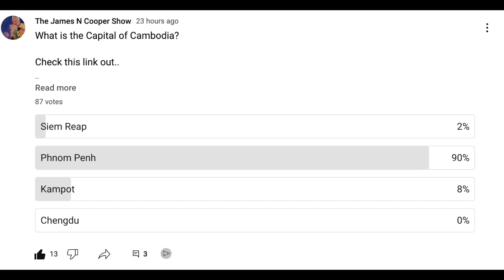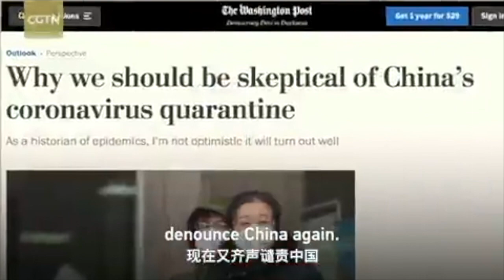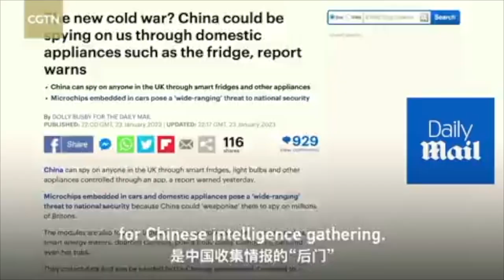Reports On Real China - Zombies & A Tidal Bore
Updated real or fake check on a video that claims to show a transit train being attacked by zombies.